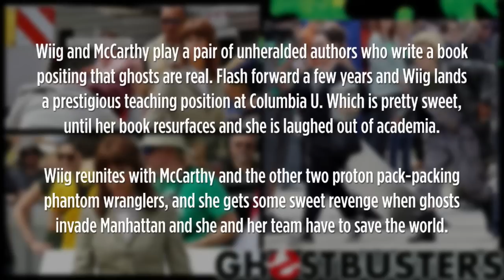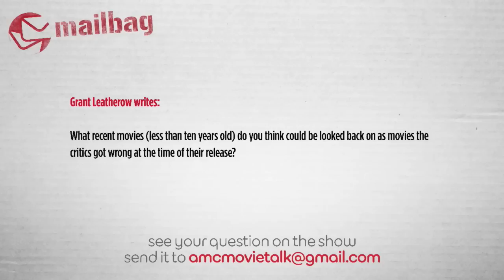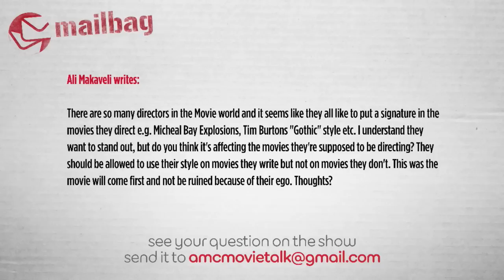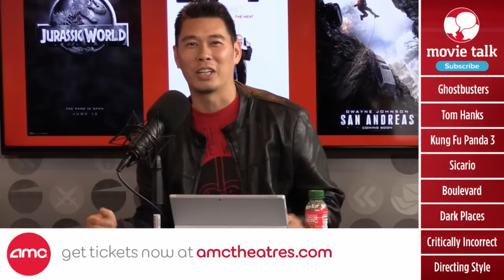AMC Movie Talk - First Look At GHOSTBUSTERS Reboot, Sony and Paramount Skipping Comic Con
On this episode of AMC Movie Talk (Friday June 19th 2015) we discuss the following:

Sony and Paramount skipping San Diego Comic Con 2015

Leaked STAR WARS: THE FORCE AWAKENS character pics

First GHOSTBUSTERS reboot on set pictures

Tom Hanks in talks for Clint Eastwood's Captain Sully movie

KUNGFU PANDA 3 trailer

SICARIO trailer starring Emily Blunt, Josh Brolin, Benicio Del Toro

First trailer for Robin Williams BOULEVARD

DARK PLACES trailer with Charlize Theron, Nicolas Hoult and Corey Stoll

What movies in the future critics will realize they were wrong about

How much should a director's style be emphasized in a movie